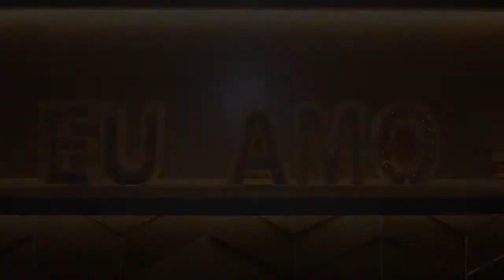Brunch da 24 Edicão da Casa Cor Minas Gerais - Paulo Navarro